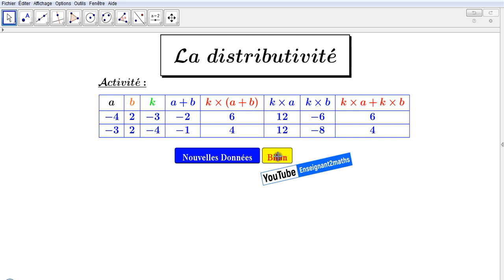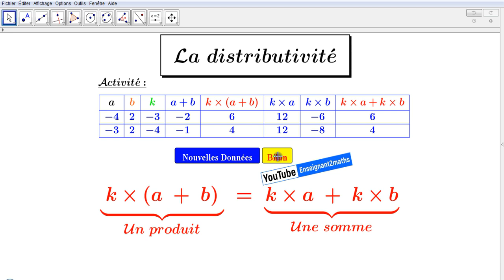GeoGebra : Exemple d'utilisation de la commande "Tableau".